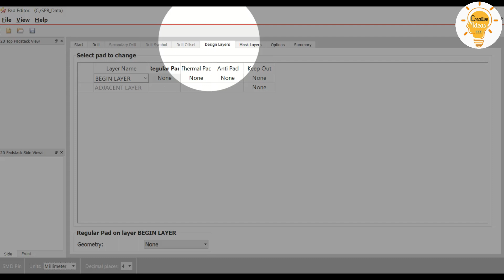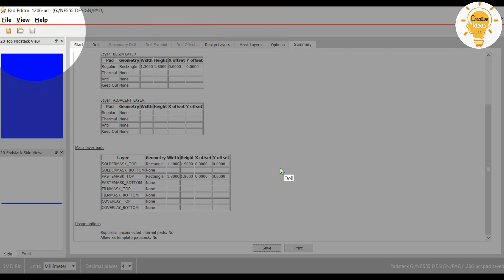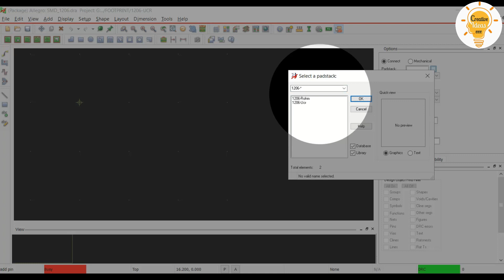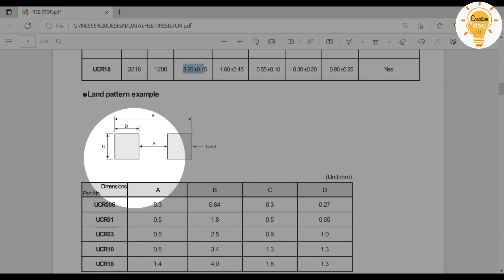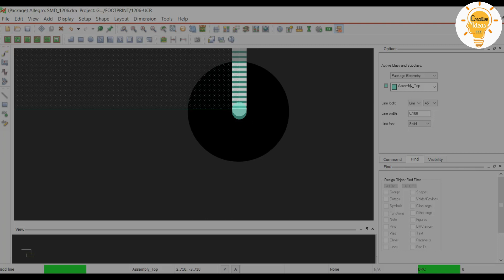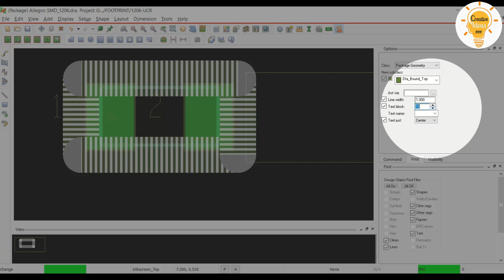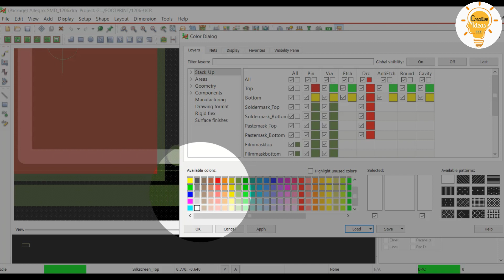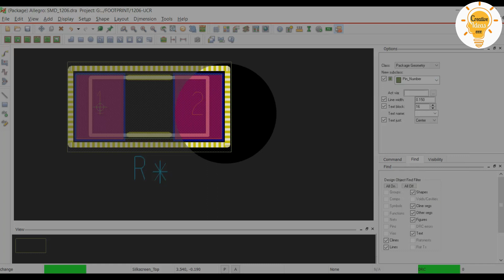Perfect PCB Footprint in Allegro Arduino LabView Electronics circuits